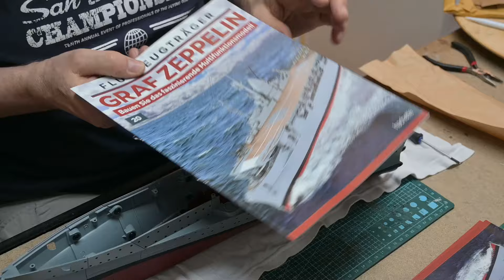Graf Zeppelin, Hachette, MuFuMo, 1:200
Ausgabe 20-23, Bodenplatte und anfangen des zweiten Deckteil